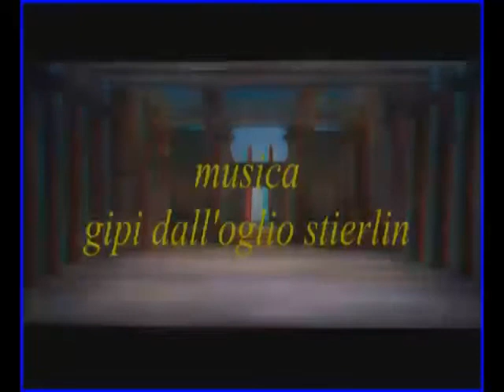La figlia del faraone part 1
Musica di gipi dall'oglio